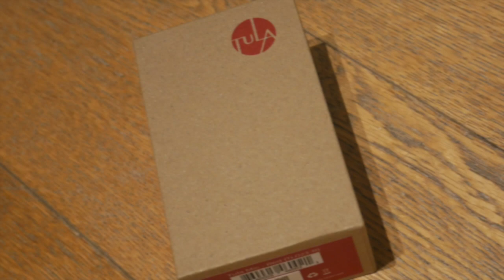卑弥呼、マイク買ったってよ / Tula Microphone from Indiegogo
マイクを買いました。
I have just got a microphone called 'Tula.'
Can't wait for sharing you another video made with Tula!

次週、マイクで録った音やいかに？ 火曜日夜更新の動画に乞うご期待。

Do you know Maho?

原田真帆についてもっと知りたい人は…